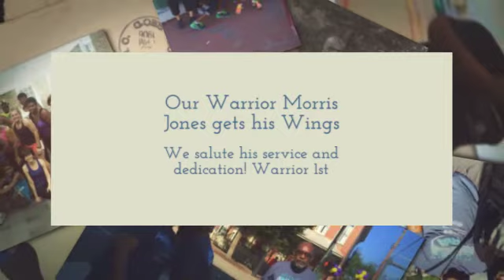WARRIOR MORRIS JONES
Our Warrior 1st Class Morris Jones got his wings.
We will always remember his service and dedication.
Warriors 1st Class Hoorah!